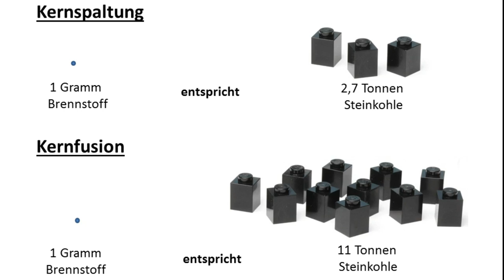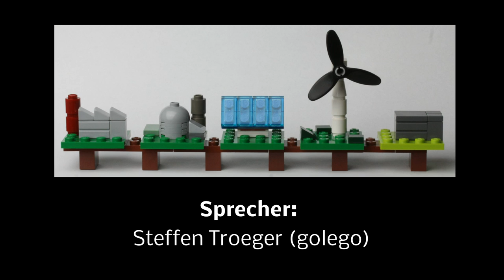Brickscience TV - Kohle, Kernkraft, Kernfusion "Fast Forward Science 2016"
Der Brickfilm beleuchtet die Vor- und Nachteile verschiedener Energieformen: Kohleenergie, Kernkraft, Solar- und Windenergie. Der Film schlägt aber auch eine Brücke zur Kernfusion und erklärt was dahinter steckt.